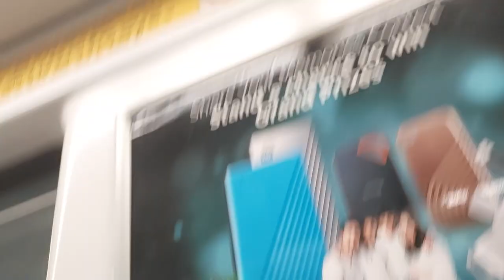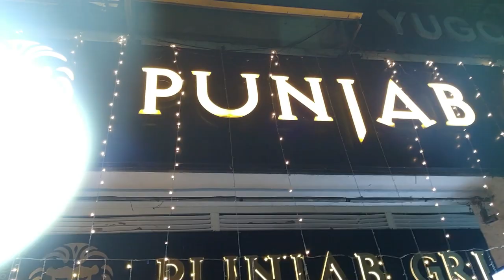DTU College Life | A Day in Life of Engineering student at DTU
Hey Everyone!
In this Video, I share a Day in My Life as an Engineering Student at DTU! The Video Contains my Complete Day, which will help you get a glimpse of what College Life is at DTU.

This Video was Recorded on Thursday, 8 December 2022.

A day in life of an engineering student
A day in life at DTU
college life of dtu
college vlog
college day in the life
first year of college
college vlog day in the life
DTU Vlog
Life of Engineering Student in India

I have read 50+ Books. Here are 5 I found the Most Useful

The Subtle Art of Not Giving a F
The Psychology of Money
Tools of Titans
Atomic Habits
How to Win friends and Influence People

Tech I use to Create YouTube Videos

My Mic
My Laptop
My Tripod

I will keep on Documenting My Journey from here on. Lots of exciting content will come up on the channel!

Will meet you soon in the next video,
Until then Bye-Bye!